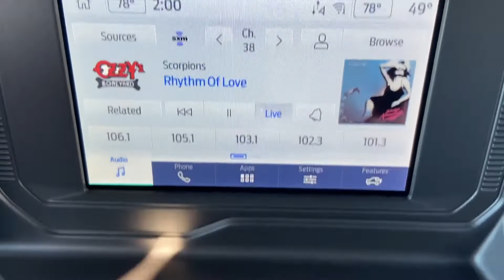New 2022 Ford Bronco Outer Banks Sayville, Patchogue, Smithtown, Bay Shore, Port Jefferson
2022 Ford Bronco Outer Banks 1FMDE5DH7NLB90106 Video

This 2022 Ford Bronco Outer Banks 1FMDE5DH7NLB90106 is full of phenomenal features such as: